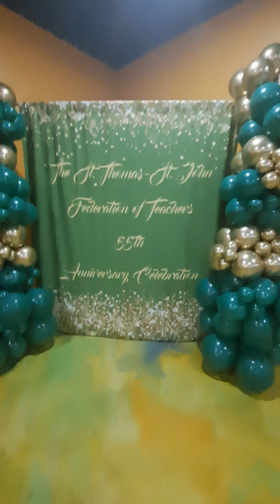AFT Local 1825 St. Thomas - St. John, VI, 55th Emerald Anniversary Gala March 23, 2024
Pier 22 St. Thomas, VI